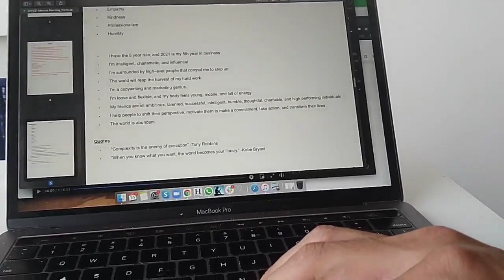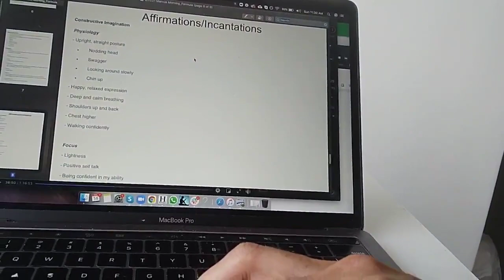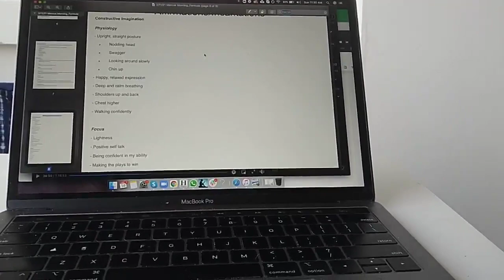How to NOT just become a carbon copy of an influencer/coach/someone that you see on social media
Join Kaizen Elite and gain access to:
- Exclusive Discord server for Kaizen Elite members only
- Monthly group coaching calls
- Private DM access to me